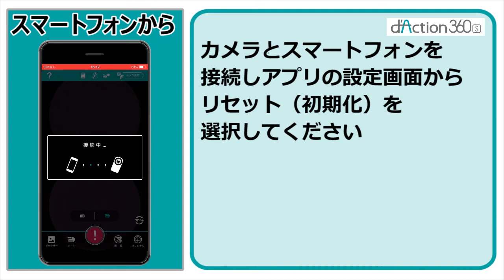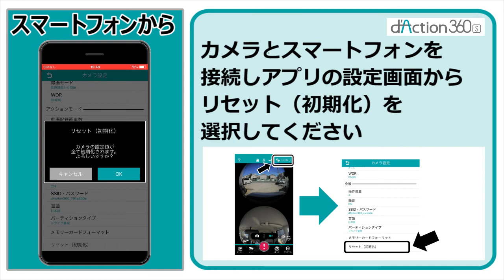【HOW TO動画】 - d'Action 360 S - リセット（初期化）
1つのカメラで前後左右360°記録できるドライブレコーダー『d'Action 360 S（ダクション 360 S）DC5000』のHOW TO 動画です。
※2020年3月時点での製品仕様および情報です。

●d'Action 360 S 取付ガイド/クイックガイド

【d'Action 360 S (DC5000)とは？】
1つのカメラで全方位を録画できるドライブレコーダー。
あおり運転対策だけじゃなく、横からの飛び出しや急な割り込み、もらい事故など様々なシーンを記録します。
商品詳細はこちらからどうぞ。

カーメイトサービスセンターへ

受付時間　 ★年始(1/1-1/2)及び、盆時期の一部は休業日
　平日　10:00－18:30
　土・日・祝　10:00－12:00／13:00－18:30